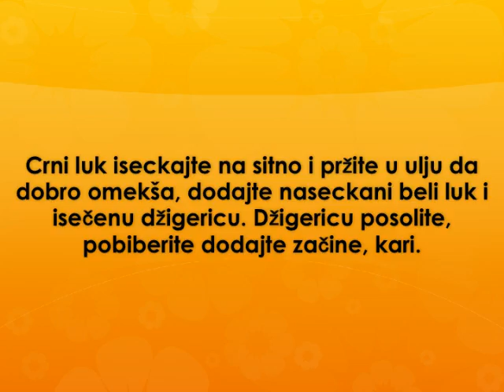Pileca dzigerica u saftu Recept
recept za pilecu dzigerica u saftu